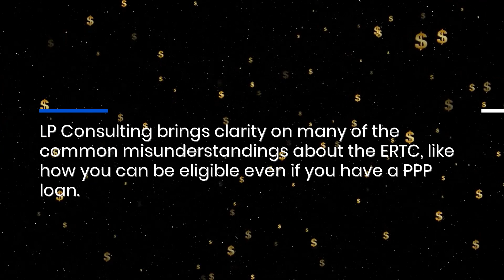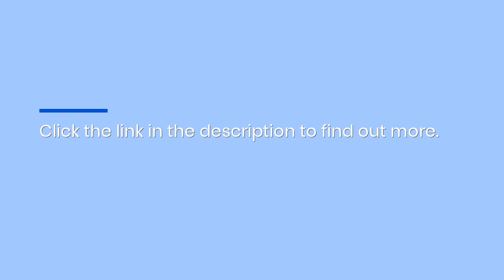This ERTC Expert Helps Small Businesses File Compliant Claims & Maximize Refunds In 2024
Make a retroactive claim for the ERTC in 2024 with LP Consulting! This CPA specializes in the COVID stimulus and knows how to maximize your refund. Fill out a free online questionnaire to see if you qualify #2024